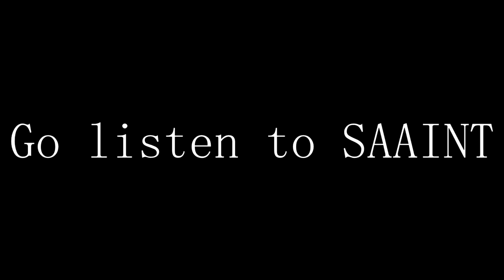FULL AUTO PISTOL - Red Dead Redemption 2 | Brutal Modded Gameplay